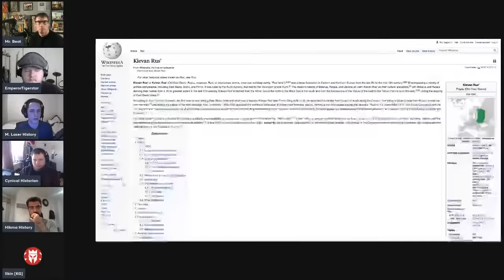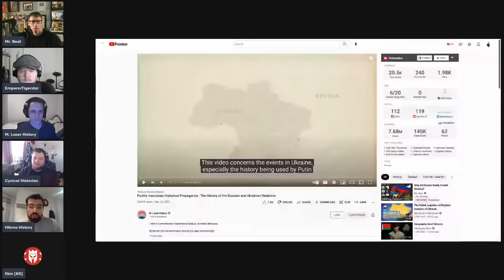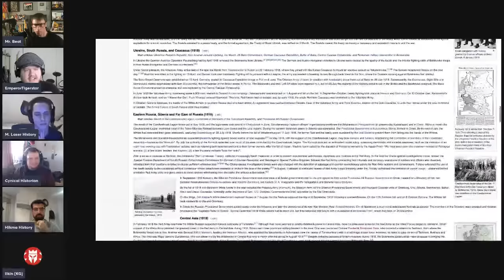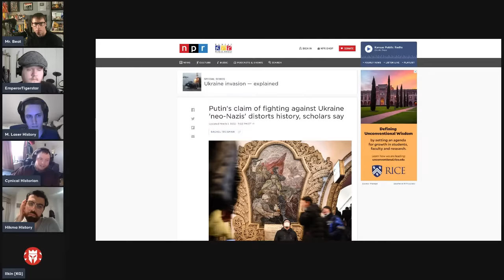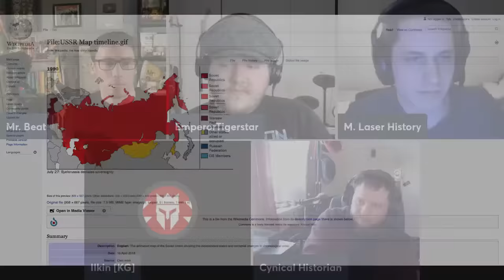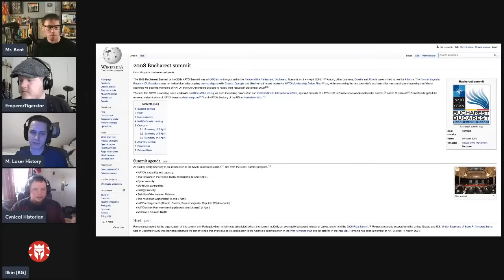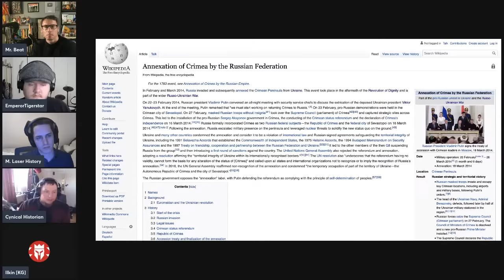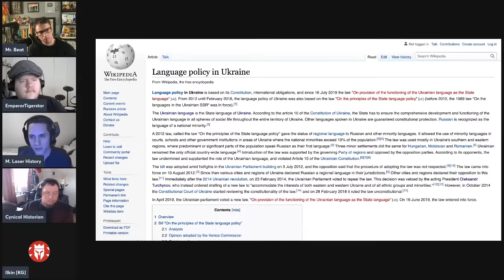Why did Russia Really Invade Ukraine?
We did not make this to capitalize or exploit the news cycle of the ongoing crisis in Ukraine. We made this in response to all the BAD HISTORY circulating online regarding it. All proceeds from this livestream will go to the Ukraine - Save the Children Fund.

The livestream panel will featured:
Illkin from @KingsandGenerals